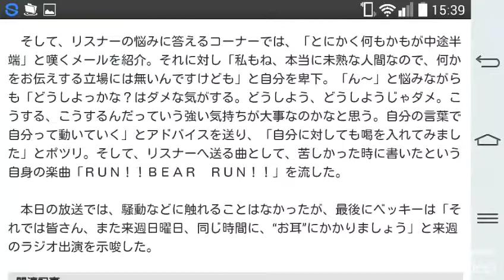ベッキー、出演ラジオでも騒動には触れず リスナーに「私は本当に未熟な人間…」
サンケイスポーツ 1月31日 15時34分 ￼

自身がパーソナリティーを務めるラジオ番組に出演したベッキー（写真：サンケイスポーツ）

　人気バンド、ゲスの極み乙女。のボーカル、川谷絵音（えのん、２７）と不倫騒動の渦中にいるタレント、ベッキー（３１）が３１日、パーソナリティーを務めるＴＯＫＹＯ　ＦＭ「ベッキー♪　ＧＯ　ＬＵＣＫＹ」（日曜前９・３０）に出演。この日の放送では騒動について、また今後の出演について触れることは無かった。

　「おはようございます！　ベッキーです！」と元気に挨拶したベッキーは、ポジティブに過ごす為の言葉を紹介するコーナーで倍賞美津子の「泣きたい時は１人で泣いて、自分の傷は自分で治す」という名言を紹介。

　ベッキーはこの名言に対し「これすごいな～これできます？　これ世の中の女性の何％くらいの人ができるんだろう。私はね～無理です」とコメント。２０代の頃はこういう生き方をしていたというベッキーだが、年齢を重ねた現在は「ちょっとやっぱり人に頼りたくなっちゃう」と吐露した。

　さらに倍賞が、がん治療を終え退院した２日後に、ドラマ撮影に参加したというエピソードを取り上げると「この刺激を受けた感じを大切に今日から、この後から生きていきたいと思っております」と自身を鼓舞した。

　そして、リスナーの悩みに答えるコーナーでは、「とにかく何もかもが中途半端」と嘆くメールを紹介。それに対し「私もね、本当に未熟な人間なので、何かをお伝えする立場には無いんですけども」と自分を卑下。「ん～」と悩みながらも「どうしよっかな？はダメな気がする。どうしよう、どうしようじゃダメ。こうする、こうするんだっていう強い気持ちが大事なのかなと思う。自分の言葉で自分って動いていく」とアドバイスを送り、「自分に対しても喝を入れてみました」とポツリ。そして、リスナーへ送る曲として、苦しかった時に書いたという自身の楽曲「ＲＵＮ！！ＢＥＡＲ　ＲＵＮ！！」を流した。

　本日の放送では、騒動などに触れることはなかったが、最後にベッキーは「それでは皆さん、また来週日曜日、同じ時間に、“お耳”にかかりましょう」と来週のラジオ出演を示唆した。